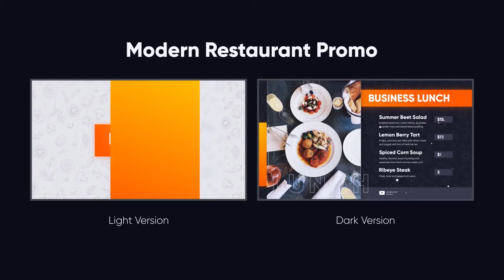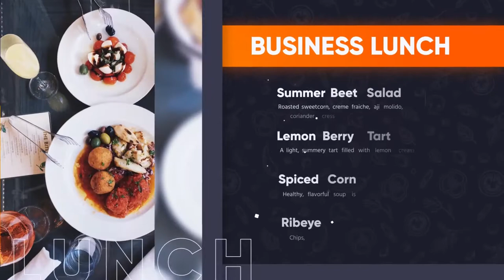Modern Restaurant Promo | TEMPLATE IN AFTER EFFECTS | PROYECTO EDITABLE | Download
Hello! Meet up our new project: Restaurant Menu Promo. It’s elegant, modern, simple and stylish. Perfect For: menu, gastro tourism, menu presentation, restaurant openers, food promo, recipe slideshow, cafe slideshow, fast food openers, restaurant business, market, menu, organic, price, restaurant, slideshow, bar, delivery, present your product, company, event, site, web, video, vlog, Youtube, Vimeo, Facebook, Twitter, Instagram and so on.

Restaurant Menu is a well organized and easy customizing template. This project has modular structure, so you can easily change duration. Just drop your image or video, edit the text, add audio and enjoy result!
Project features:
Awesome atmosphere!
Modular structure
Easy to Use
Black and White versions
Pattern included
Color control

DESCARGA LOS PROYECTOS AQUI | DOWNLOAD THE PROJECTS HERE

¡La oportunidad de ayudar a tu prójimo es una recompensa en sí misma!

Puedes ayudarnos y contribuir enviando cualquier cantidad, contactanos...
Estimados usuarios, muchas gracias a todos los que apoyan el proyecto y nos ayudan con un rublo, comenta o recomienda, a todos los que necesitan de nuestro trabajo, o sobre nosotros. Gracias...